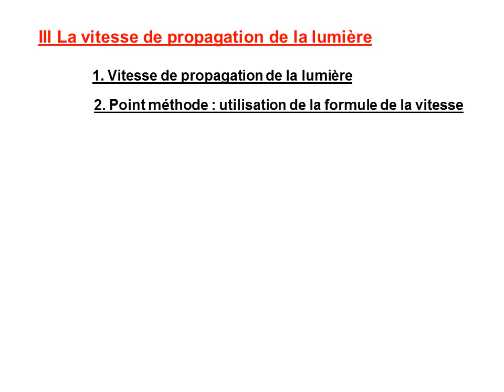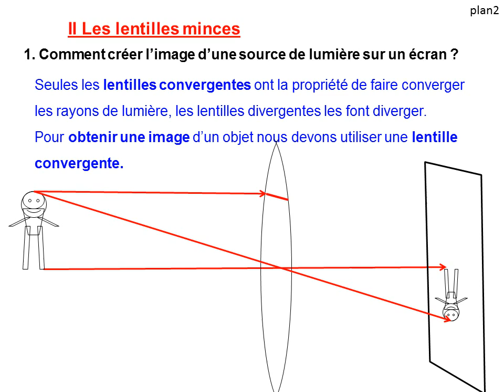cours quatrieme optique 2014 2015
Cours d'optique de quatrième 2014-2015